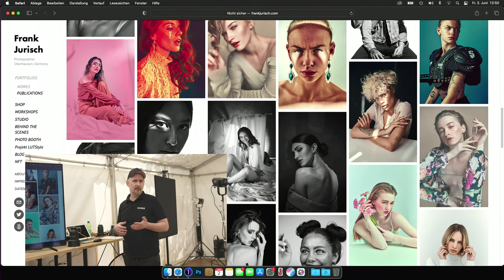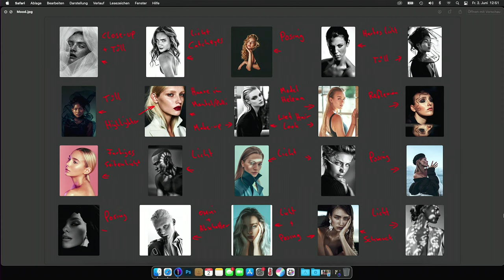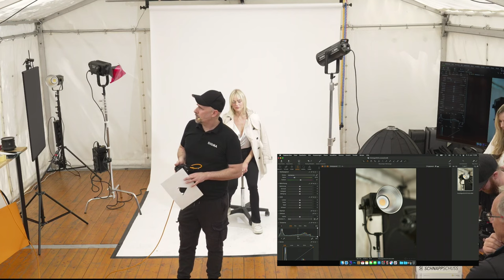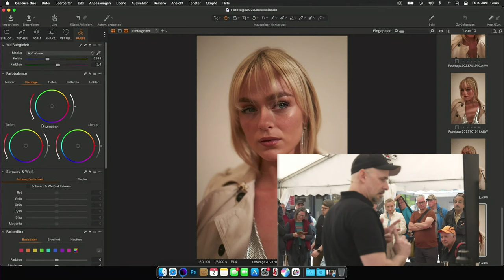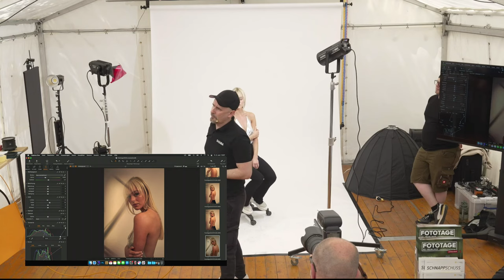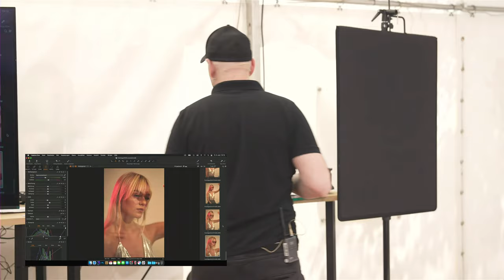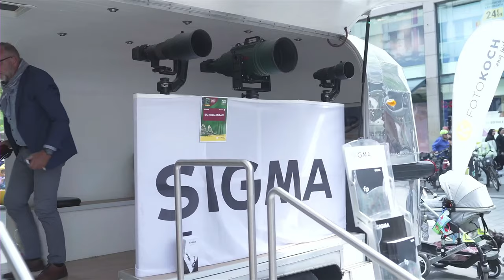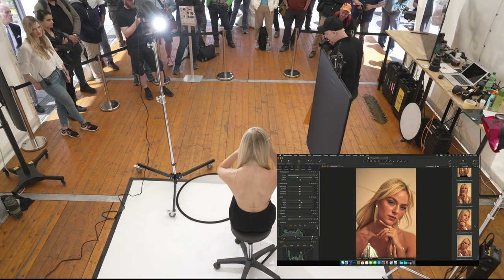Minimalismus: Kreativ Portraits - mit Frank Jurisch für Sigma | Foto Koch Fototage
Frank Jurisch zeigt euch im Rahmen unserer Live-Shootings zu den Fototagen im Juni 2023, Tipps und Tricks, wie ihr mit Minimalismus, kreative Portraits macht. Dabei geht er besonders auf technische Details, Kameraeinstellungen ein und gibt Tipps, wie ihr bessere Bilder macht! Er wird die SIGMA Contemporary Festbrennweiten an der Sony Alpha 6400 vorstellen (23mm, 30mm, 56mm) und das Potenzial kleiner Setups vermitteln.